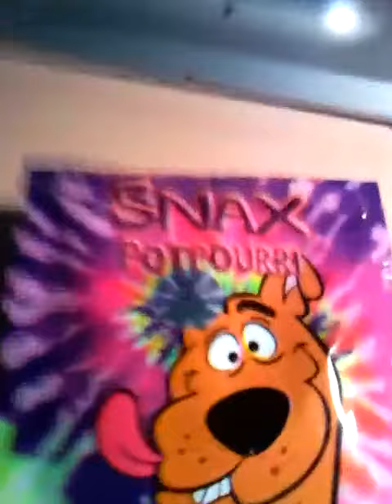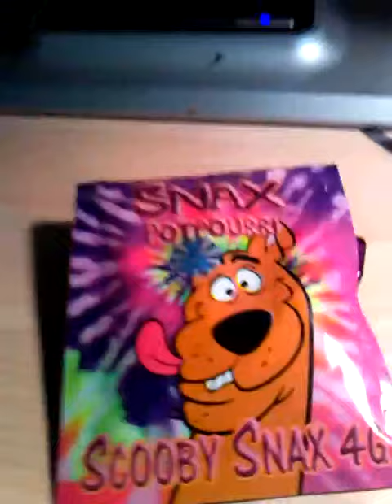Scooby snacks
i do not perclaim to own the rights of this sound track